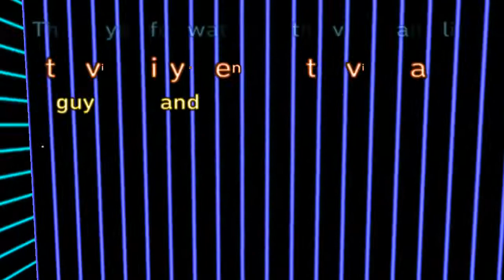I'm I the best player